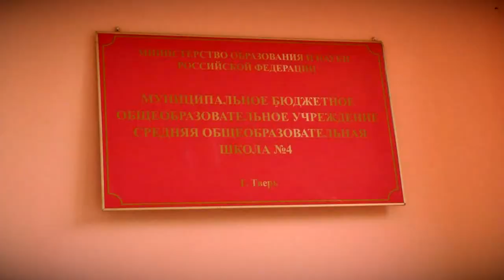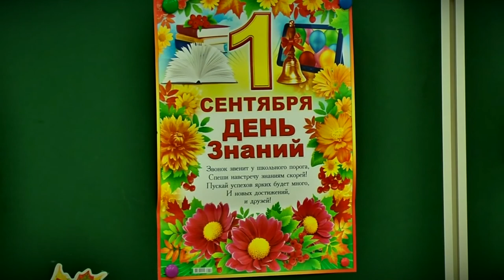Тверские школы готовы к новому учебному году